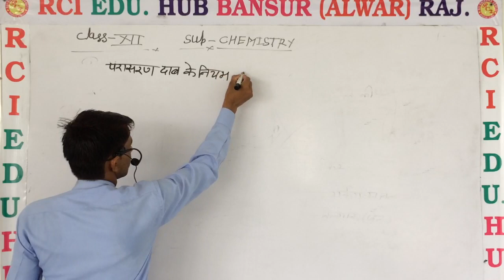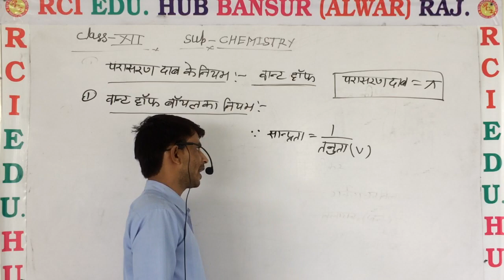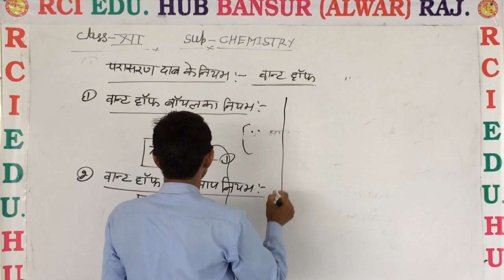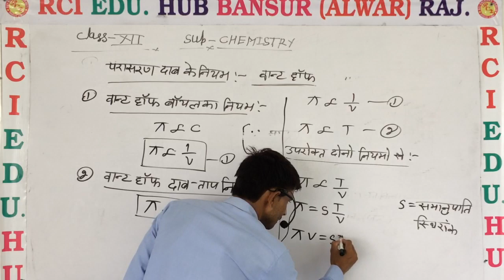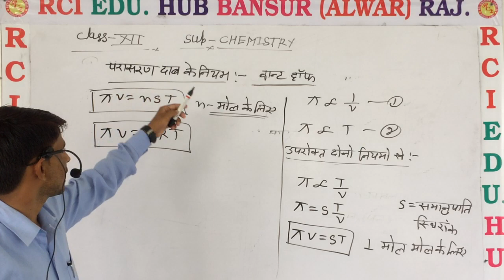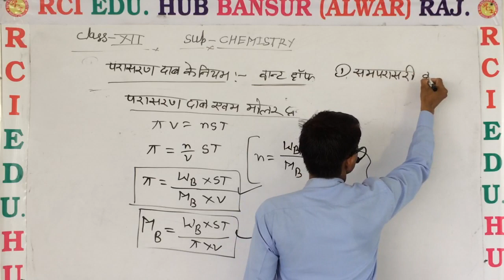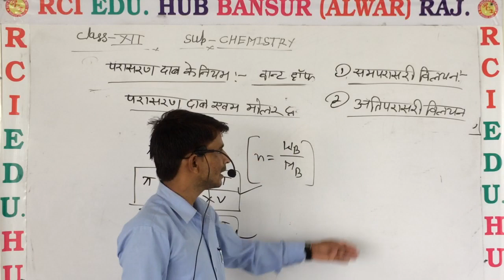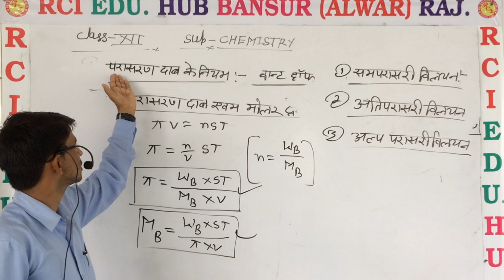परासरण दाब के नियम ll Rci Edu. Hub Bansur Alwar Raj. llBy S.S Sir